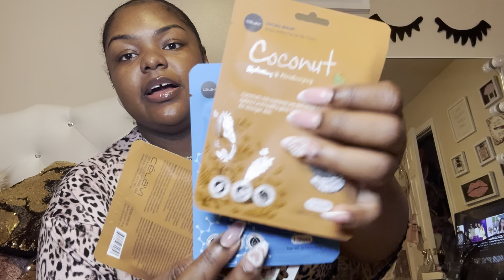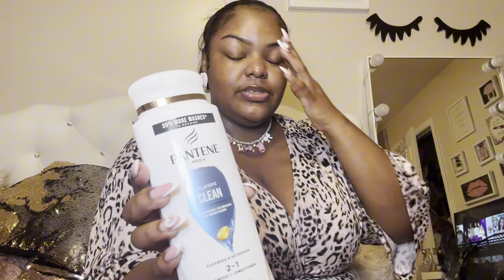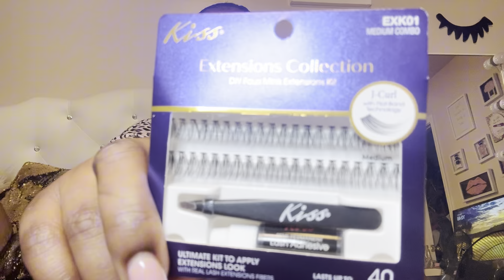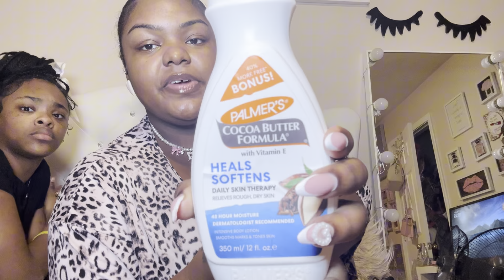VLOG | COME HYGIENE SHOPPING WITH ME | Walmart , Dollar Tree | Budget Friendly